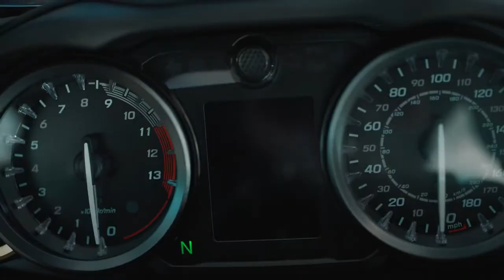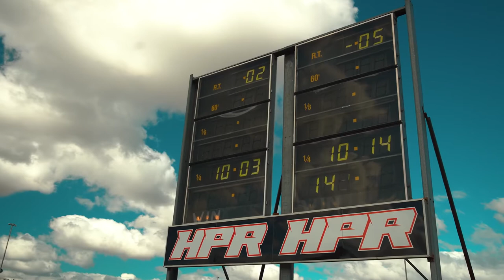All New 2021 Suzuki Hayabusa Drag Race hayabusa Gen 3 vs Gen 2 | 2021 Hayabusa 3 Gen Race In India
2022 vs 2020 Suzuki Hayabusa Drag Race Showdown   Gen 3 vs Gen 2 | 2021 Hayabusa 3 Gen Race In India